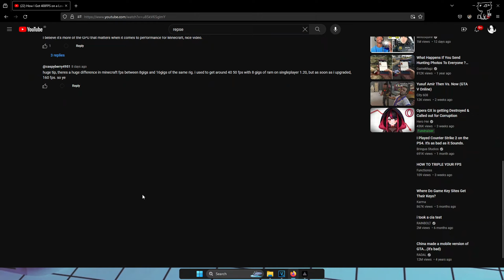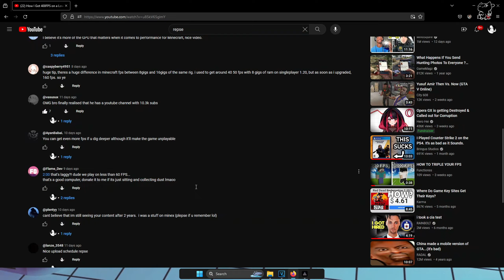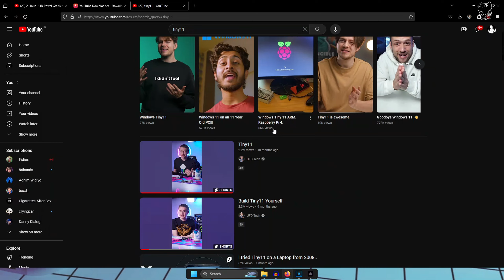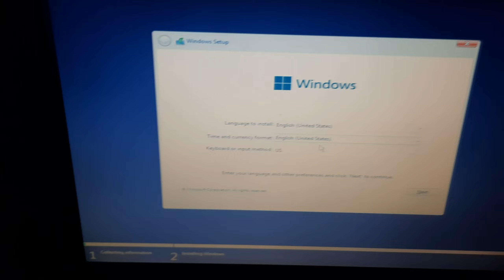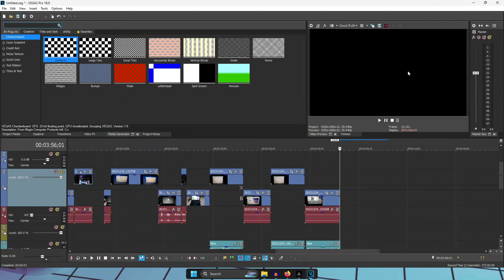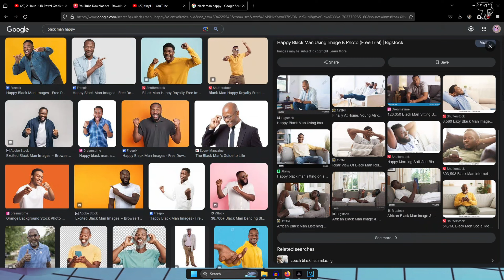So I Tried Gaming With a 15 Year Old Laptop (gone wrong)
Today I cleaned my old pc AFTER 5 YEARS (finally) oh yeah I also found this ancient Julius Caesar lookin ahh laptop 😱😭

/ stuff that on the vid

/ FAQ:
I am 14
I am 5 foot 11.75 :sob:
I am South African and Indonesian

Minecraft,PvP,PotPvP,Gapple,Skywars,Bedwars,400 fps,Gaming setup, skywars,minecraft. lifesteal, life steal, SMP, 1.20, 1 20, fps boost, windows xp